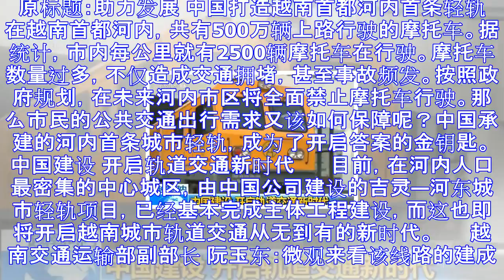中国打造越南河内首条轻轨 解压交通促城市发展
原标题：助力发展 中国打造越南首都河内首条轻轨 　　在越南首都河内，共有500万辆上路行驶的摩托车。据统计，市内每公里就有2500辆摩托车在行驶。摩托车数量过多，不仅造成交通拥堵，甚至事故频发。按照政...